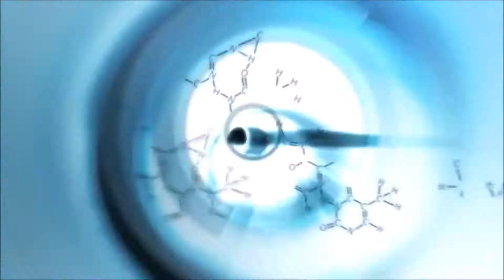Alle Assassin's Creed Trailer ►MythosofHydra ► Assassin's Creed